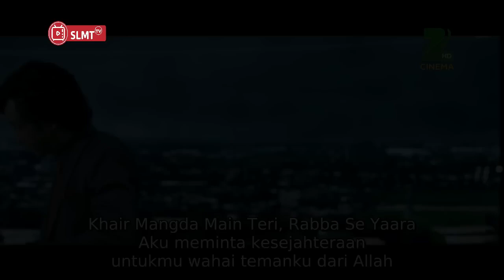KTIKA PRIA CUPU DAN LUGU MENJADI PAHWALAN NEGARA II ALUR CERITA FILM INDIA ACTION